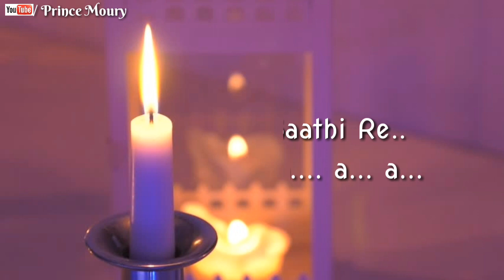Tere Vaade Wo Irade | Sab Kuchh Bhula Diya | Sad | Lyrical | 30 Second | What'sapp Status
Lyrics:
Tere vaade wo irade tere vaade wo irade
Oh mitwa re..
Sab kucch bhula diya yeh wafa kaisa sila diya
Song Title: Sab Kuchh Bhula Diya
Music Director: Bali Brahmbhatt
Lyrics: Kartik Awasthi
Singer(s): Sapna Awasthi, Sonu Nigam